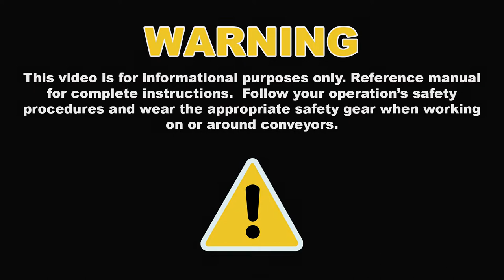Flexco® XP™ Staple Hinged Fastener Installation with XP-LOK™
The Flexco XP-LOK™ wire tensioning system controls belt growth and belt ripple in rubber plied belt. Learn how to install Flexco® XP™ Staple Hinged Fasteners using XP-LOK™.

Flexco provides the world's belt conveyors with efficient, safe products, services, and solutions for splicing, belt cleaning, belt tracking, slippage and digital conveyor monitoring systems.

V0182_enUS_0182_XPFlexLokOperation_0222